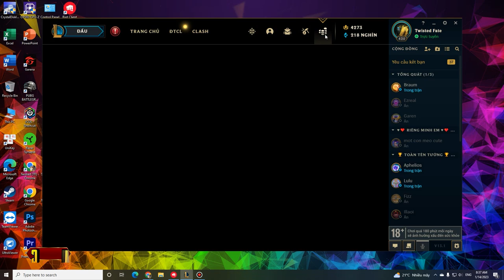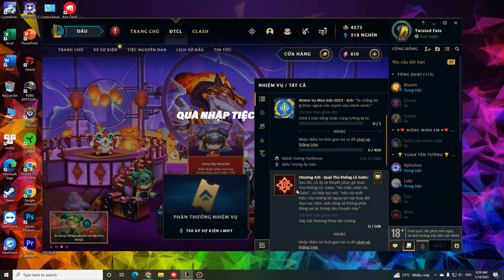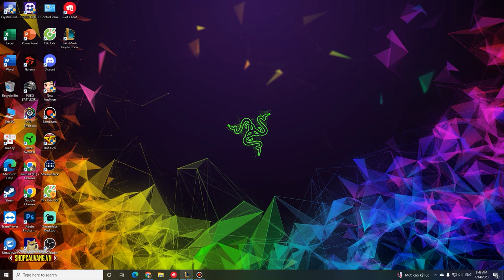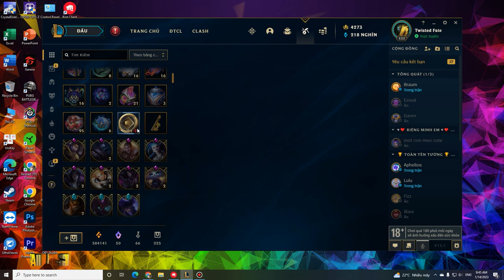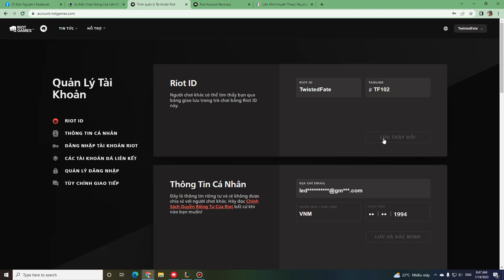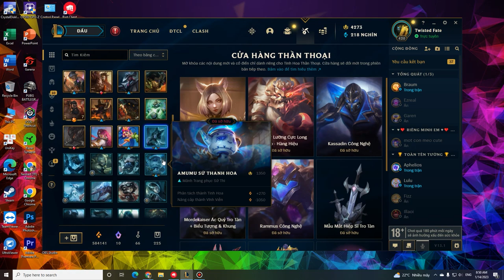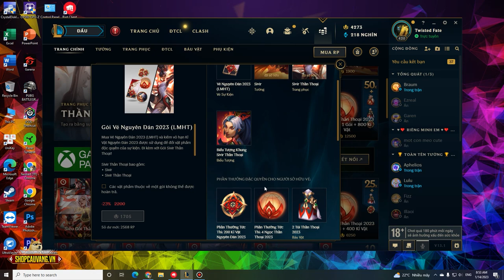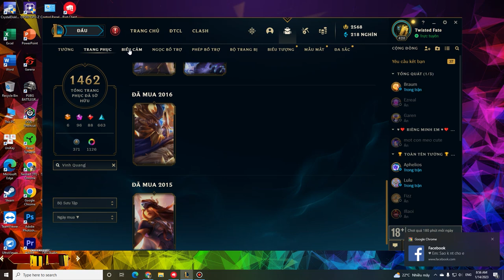[LMHT] Hướng Dẫn Làm Chuỗi Nhiệm Vụ Chào Mừng LMHT - Nhận Full Tướng Và Skin Tối Thượng Miễn Phí :D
👉 Shop Acc Liên Minh - Giá Rẻ - Uy Tín, truy cập ngay
✅ Hế lu anh em nhá :3 Video ngày hôm nay, mình sẽ hướng dẫn chi tiết cách hoàn thành chuỗi Nhiệm Vụ nhận Full Tướng + Skin Tối Thượng Và Trứng Linh Thú Nguyên Đán miễn phí cho anh em đây ạ :3

🔥 Nhiệm Vụ hàng tuần - Nhận Kỉ Vật Quý Báu và Kỉ Vật Chào Mừng ^^
► Nhiệm Vụ này thì quá đơn giản rồi, anh em chỉ việc vào chơi game, tầm 3-4 trận 1 tuần, ở mọi chế độ là có thể hoàn thành nhé :))
► Phần quà anh em sẽ nhận được đó là: Trang Phục Tối Thượng tùy chọn ( 75 Kỉ Vật Quý Báu ), Trang phục Huyền Thoại ( 25 Kỉ Vật Quý Báu ), Hộp Chào Mừng - Mở ra 5 mảnh Skin ngẫu nhiên ( 12 Kỉ Vật Chào Mừng ), Trứng Linh Thú ( 3-4 Kỉ Vật Chào Mừng ), Mẫu Mắt ( 5 ), Biểu Cảm ( 3 ), Biểu Tượng ( 2 ) ...v..v...

🏅 Nếu chăm chỉ cày full Nhiệm Vụ cho cả 4 Tuần thì anh em sẽ nhận được tổng cộng: 100 Kỉ Vật Quý Báu và 120 Kỉ Vật Chào Mừng nha :)) Đủ để anh em đổi: 1 Trang Phục Tối Thượng tùy chọn, 1 trang phục Huyền Thoại ngẫu nhiên và 50 Mảnh Skin ngẫu nhiên đấy ạ :v =)))))))

💚 Nhiệm Vụ DTCL - "Công Việc Bùng Nổ"
► Anh em chỉ cần chơi 1 trận DTCL và dùng hệ Đạo Chích chơi đủ 3-4 round với người tạo ra 1 Phi Vụ Ngầm, cướp và sử dụng 1 món đồ là sẽ hoàn thành nha :)))
► Phần quà sẽ là: Biểu cảm Dành Cho Riêng Bạn ( Anh em vào kho Biểu Cảm sẽ thấy :3 )
🎲 Nhiệm Vụ DTCL - Khoảnh Khắc Yên Tĩnh
► Anh em chỉ cần tung ra sân 1 Alistar cùng với 4 tướng thuộc tộc Linh Vật trở lên là sẽ hoàn thành ạ ^^ Mấy ông dịch thuật bên VNG để quả Mascot 4+ làm nhiều anh em đúng bó tay luôn :v

🌈 Chuỗi nhiệm vụ DTCL này sau khi hoàn thành hết anh em sẽ nhận được:  1 Biểu Cảm, 1600 Exp Vé, 100 Mảnh Sao và 1 Trứng Linh Thú mang chủ đề Tết Nguyên Đán :3 ( Mở ra được Linh Thú Annie Gấu Trúc Tí Nị, Poggles Múa Lân và Hộ Vệ Nhâm Dần đấy ạ )

💥 Nhiệm Vụ Mùa Giải 2023 - Chơi 1 trận bằng hoặc cùng Tướng Kì Bí.
► Nhiệm vụ này quá đơn giản :)) Anh em chỉ việc vào game, lúc chọn Tướng thì ấn vào cái dấu ( ? ). Nó ra vị Tướng nào thì chơi luôn vị tướng đấy là xong ạ =))

🎭 Nhiệm Vụ nhận Full Tướng Vĩnh Viễn ra mắt từ 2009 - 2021
► Chuỗi Nhiệm Vụ này sẽ kéo dài 8 ngày kể từ ngày 13/1 đến hết ngày 20/1
► Mỗi ngày khi anh em vào chơi đủ số thời gian trong game, anh em sẽ được nhận Full Tướng ra mắt trong khoảng thời gian đó ^^
► Những acc đã Full Tướng sẽ không nhận được gì, cho nên anh em cũng khỏi cần làm ạ :)))

🍁Nói chung chùm sự kiện chào mừng Liên Minh Huyền Thoại của Riot Games x VNG này cũng rất là ngon đấy chứ anh em nhỉ :3 Toàn phần quà xịn mà lại chỉ cần cày Free thì quá là oke rồi còn gì ạ :))) Chính vì vậy anh em hãy mau chóng vào làm Nhiệm Vụ + cày cuốc Kỉ Vật để nhận vô số Skin Hiếm + Linh Thú + Biểu Cảm nha :3 =)))))))